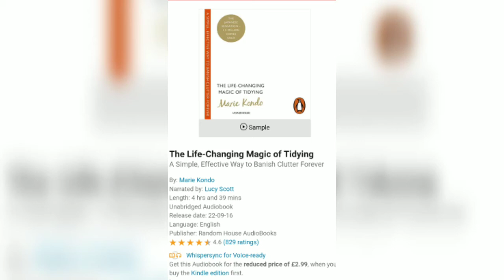Wellbeing Wednesday Tip #44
This truly is a life changing book - The life changing magic of tidying - Marie Kondo

These tips are designed to enhance your sense of wellbeing and help you lead to a more fulfilling life. For best results watch and try new things and see what works for you.

Small things can make a big difference to the way we feel.

Best wishes

Lisa

Lisa French BA (Hons), DipMS, CH, GQHP, MFHT

Lisa French Hypnotherapy

Empowering you for life